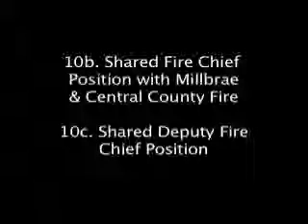San Bruno City Council Meeting September 11, 2012 10b. and 10c.Shared Fire Chief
San Bruno City Council Meeting September 11, 2012
10b. and 10c. Authorize a Shared Fire Chief and Shared Deputy Fire Chief with the City of Millbrae and Central County Fire Department.